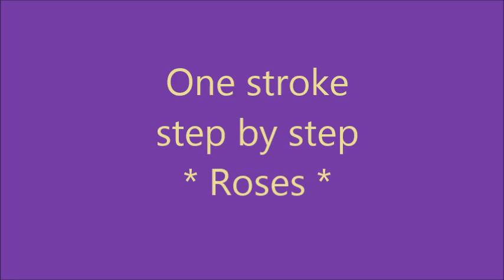One stroke - Roses - step by step